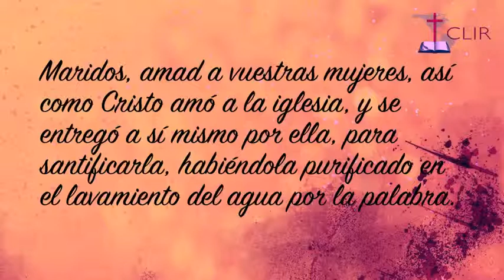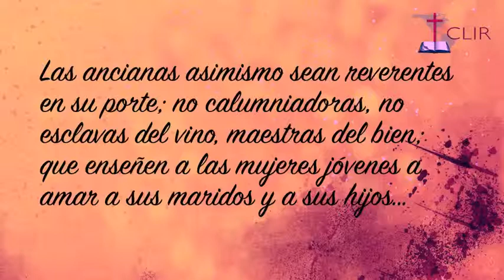Espiritualidad y Sexualidad - Tercera Parte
Muchos somos conscientes del ataque frontal que el mundo ejerce hoy contra el matrimonio y la sexualidad bíblicos.